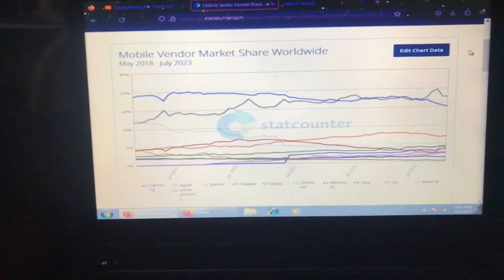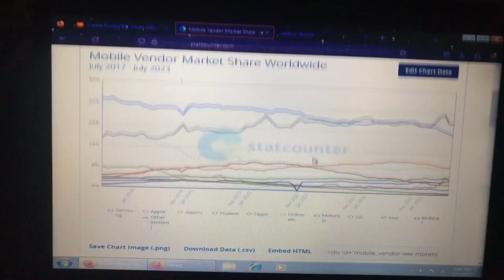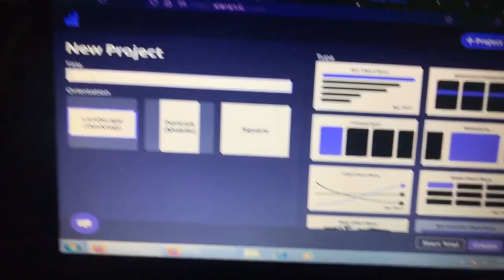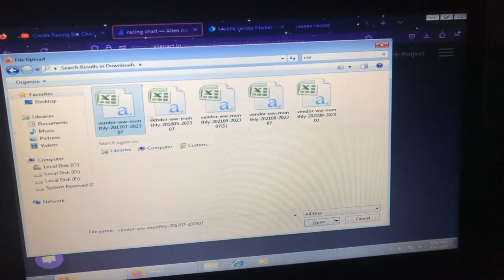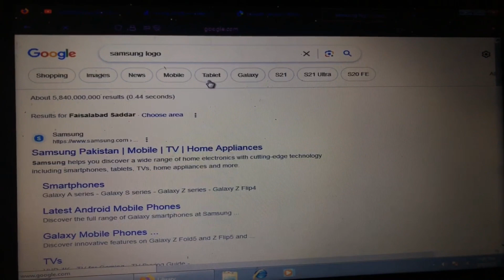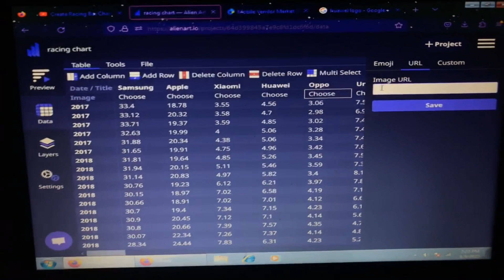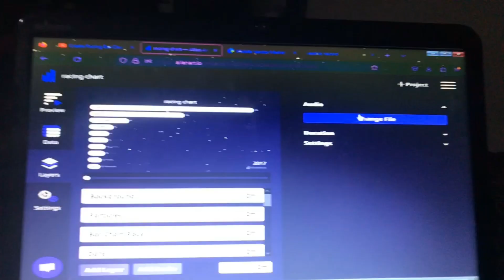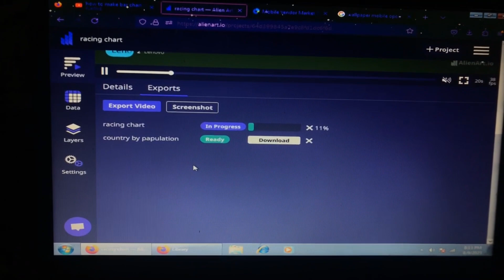Unlock YouTube Earnings: Step-by-Step Bar Race Chart Tutorial | Make Money Online On Youtube 2023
In this video, we'll show you how to create stunning bar race charts in minutes using simple, easy-to-use tools.

If you're looking to create engaging and eye-catching bar race charts, then this tutorial is for you! We'll walk you through the process of creating a chart from start to finish, and by the end you'll have a chart that's sure to impress your viewers!
 How to make bar race chart

race bar chart python
How to make race bar chart